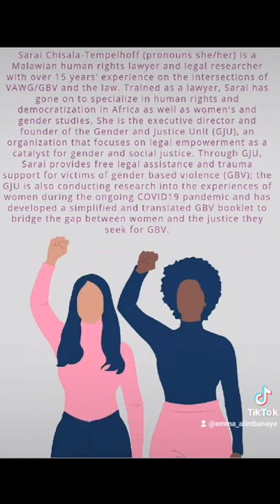WLA Woman Crush: GJU Founder & Executive Director Sarai Chisala-Tempelhoff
Thank you Women Lawyers Association of Malawi for the recognition of our Founder and Executive Director Sarai Chisala-Tempelhoff!